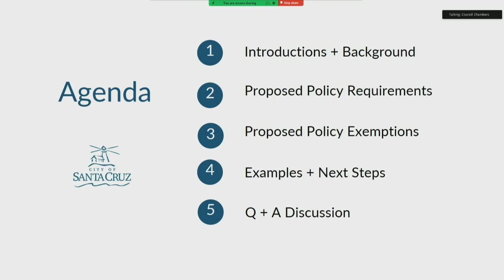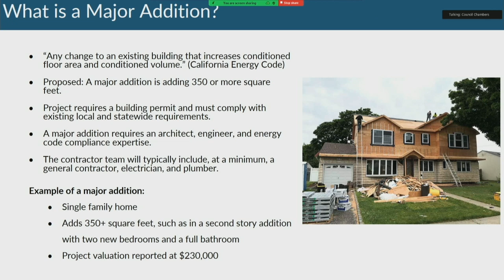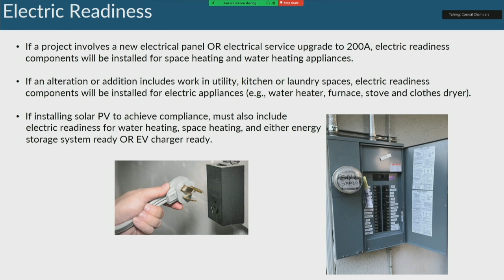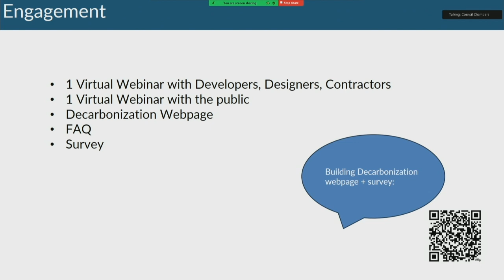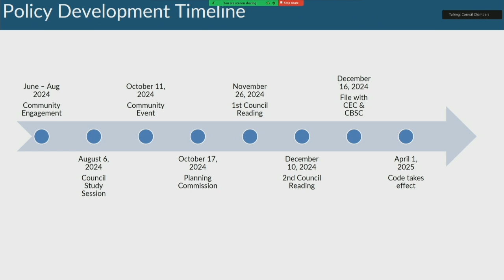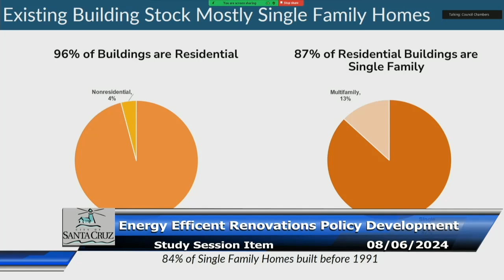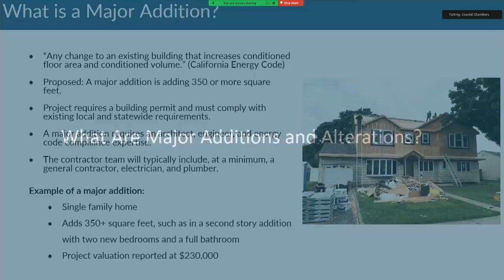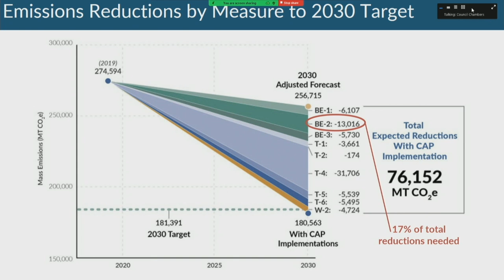Santa Cruz City Council 08/06/2024